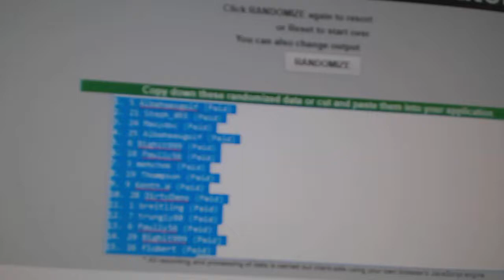C&C #7679 Multi Random 2nd